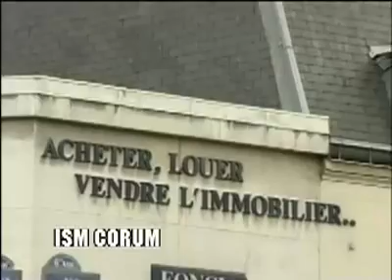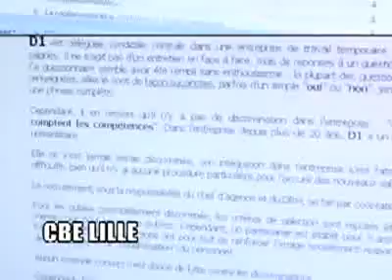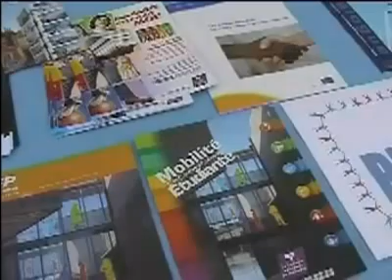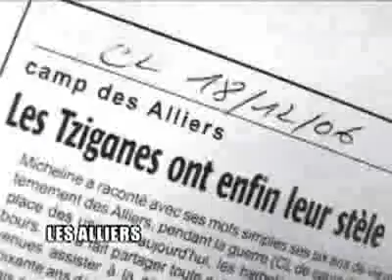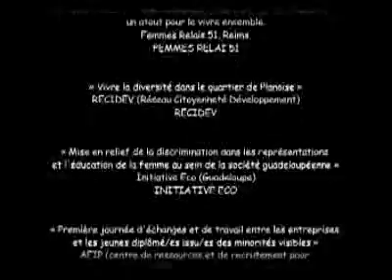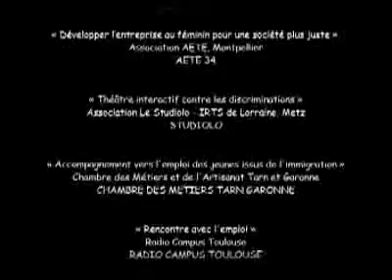HALDE - Film de l'année européenne de l'égalité des chances - 2007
La HALDE a coordonné lannée européenne de légalité des chances en France. Ce film retrace les 45 projets qui ont été financés dans le cadre de lannée européenne de légalité des chances.